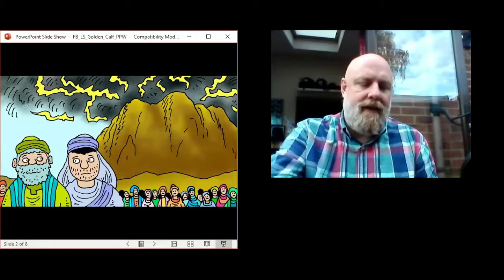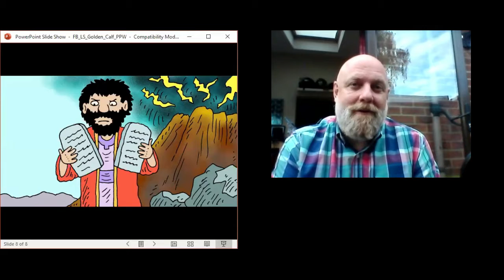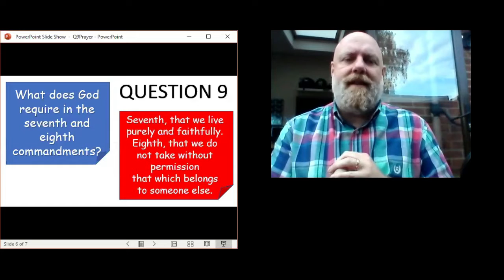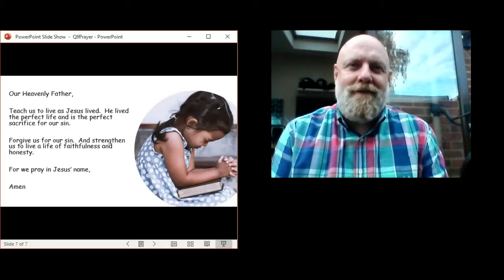Kids Daily Devotion, Thurs 23rd July, from Rock Baptist Church, Cambridge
Kids Daily Devotion
from Rock Baptist Church, Cambridge